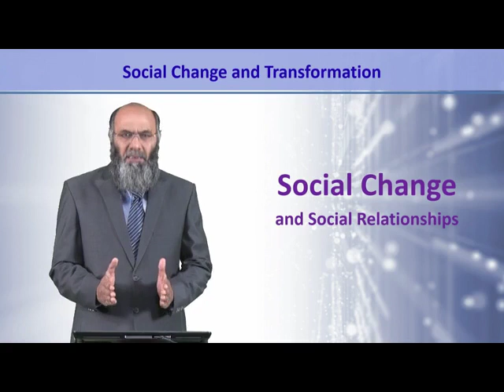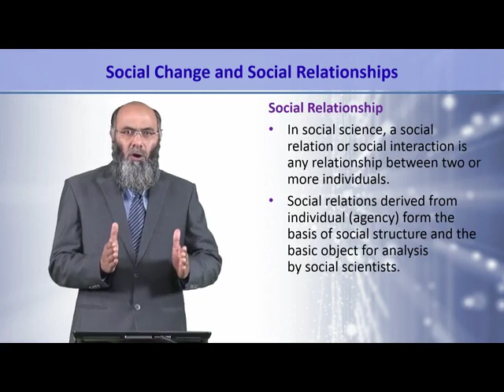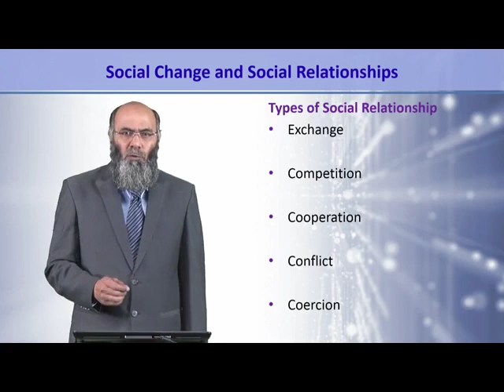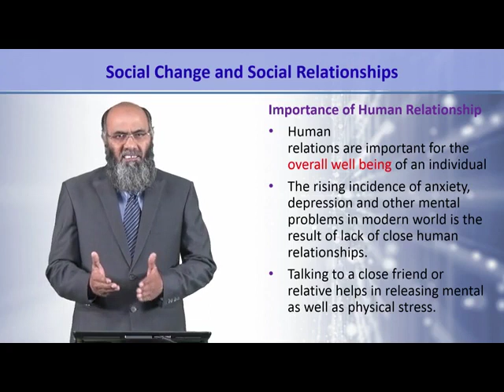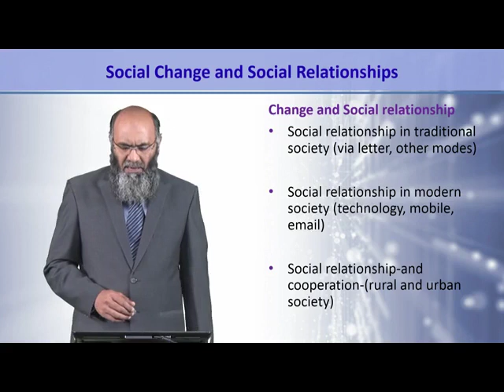SOC613_Topic156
SOC613 - Social Change and Transformation
Social Change and Social Relationships